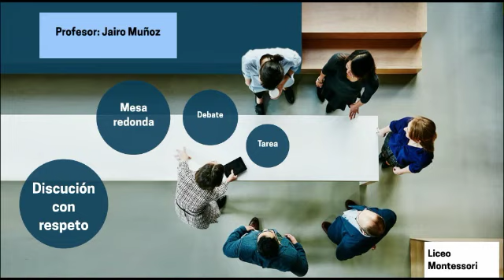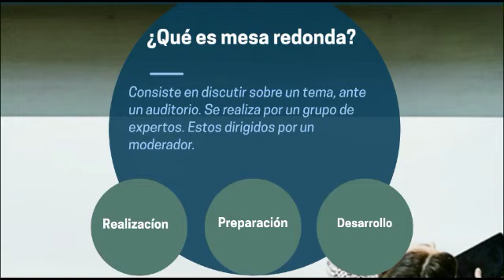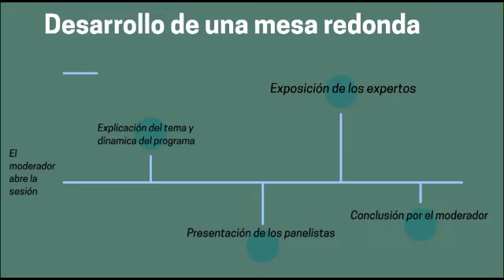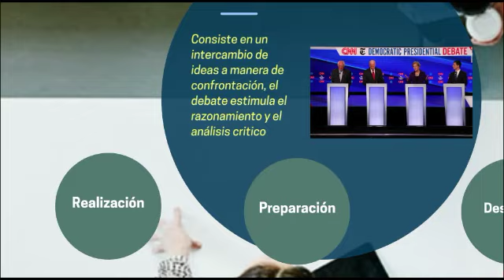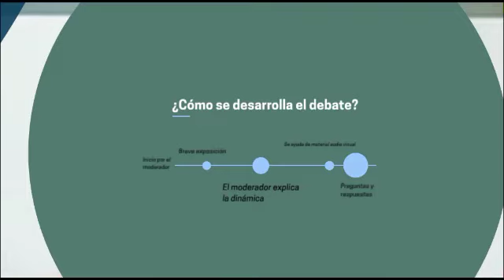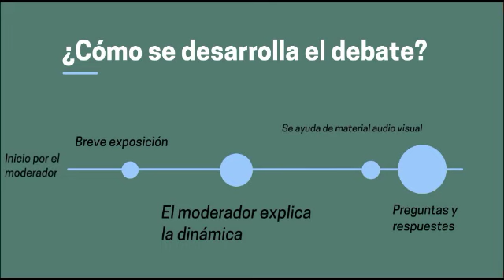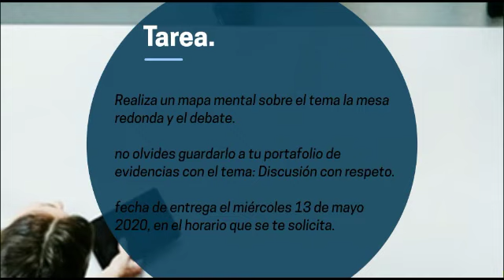Discutir con respeto